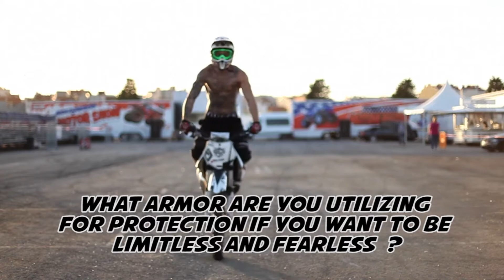Have You Got Your Protective Shorts?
When it comes to some outdoor activities, equipment and accessories are vital, not only for actually performing the activity you’re taking part in, but also and more importantly, for ensuring that we’re as safe and as well protected as we can possibly be.